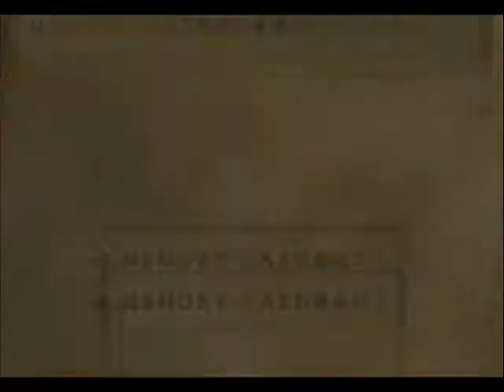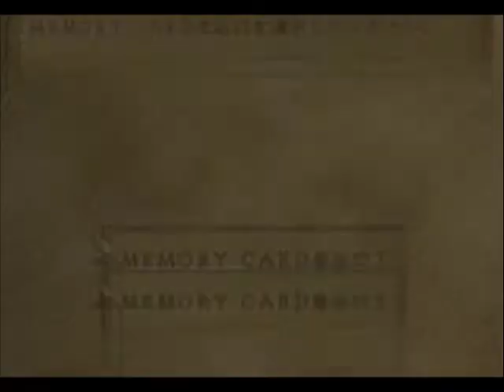WMMC Radiata Stories Ntsc-J Both PCSX2 1.4.0 & ZD SSR7.0 at RTP D18-22 1stD1.5RDS, FMLEs&3LMs + TST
Which are mostly the Item search that I skipped due to story. The Trick I used here, the one where the game play speed was increases should be done when the day you are in are x9 with x either being 0,1 onwards.

My next upload are 3 vids with a total size of 7.67GB so I might split the upload into 2 parts as well. Anyway, that should do until 12/23/17. I will continue waiting for the 2 constructive criticism on either my grammar and/or method of story telling by reviews or review replies on my 4 Cruses story as I try uploading my 1st Naruto one shot as I refuse to do another chap with my current skill in grammar at least.